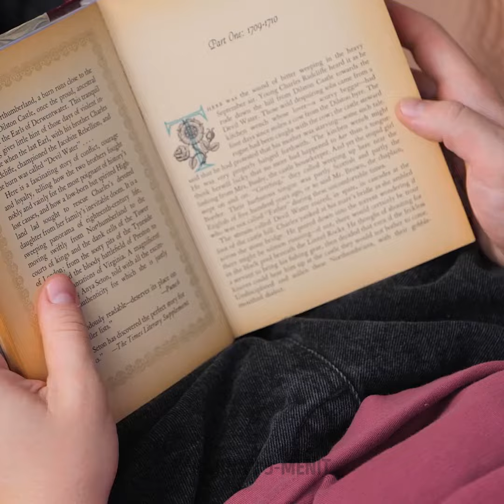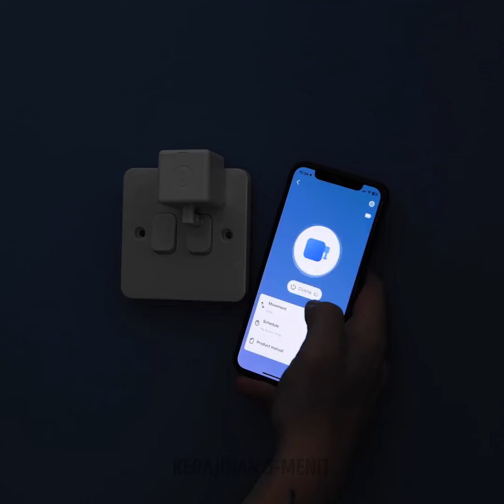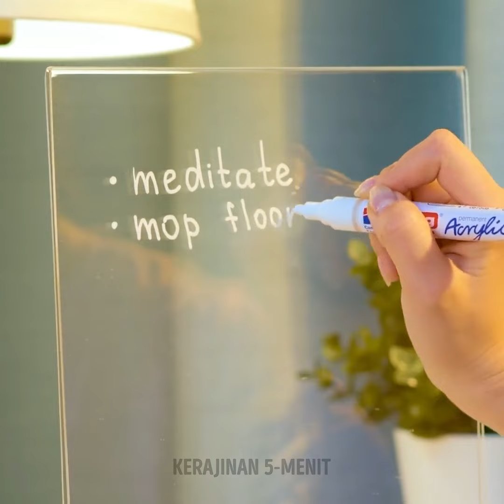Gadget Keren Untuk Rumah Anda Yang Pasti Ingin Anda Coba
Jelajahi teknologi rumah yang mutakhir! Dari termostat pintar hingga robot penyedot debu, temukan gadget paling keren untuk rumah Anda. Tingkatkan gaya hidup Anda hari ini!